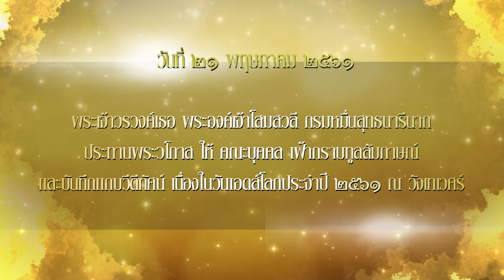ปกเกล้าฯ ป้องแผ่นดิน : 21 พฤษภาคม 2561